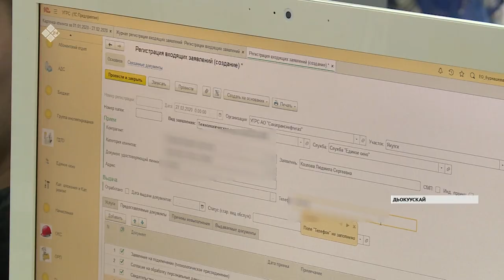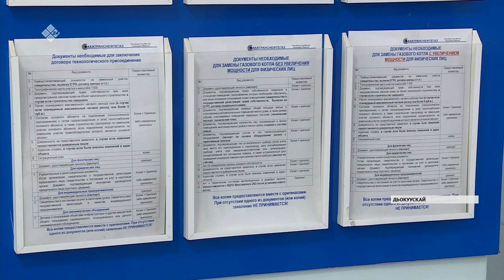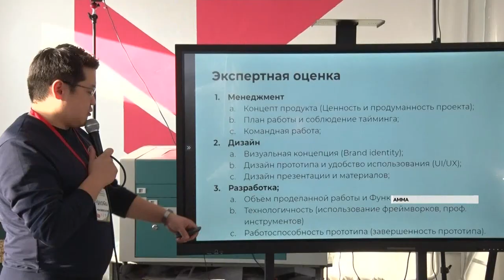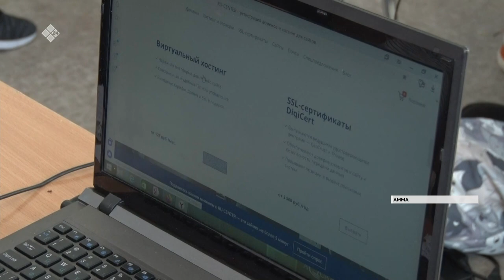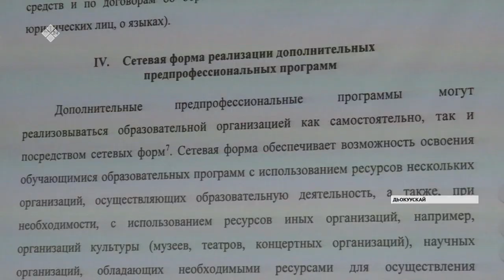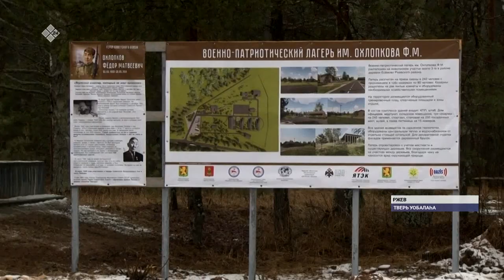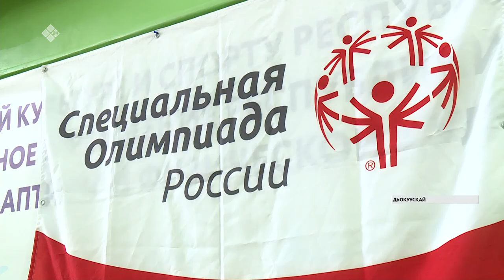«Саха сирэ» информационнай биэрии. Олунньу 28 күнэ, 13:30 ч